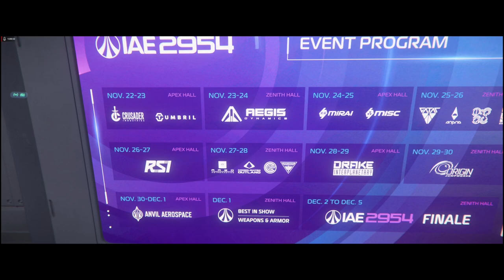IAE Day 3 An Industrial Giant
Day 3 and it's already MisC and Murai Day. Lots to see here. More that need a gold pass.